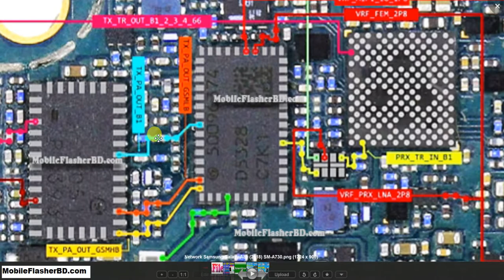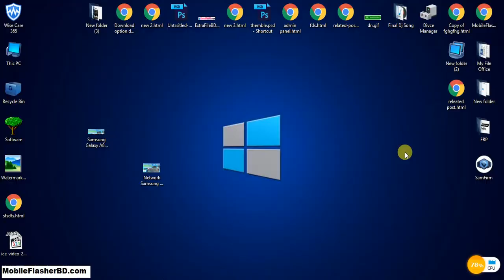Samsung Galaxy A8+ (2018) SM-A730 Network Problem No Service Emergency Call Repair Jumper Ways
GSM_Free_Equipment HD Image

Repair Samsung Galaxy A8+ (2018) SM-A730 Network Problem. Before you may proceed to use this solution, ensure that the device firmware is okay, restored, and already flashed and or updated. This solution may only work if the device suffered water damaged or heavily dropped by the user. Samsung Galaxy A8+ (2018) SM-A730 No service, emergency calls only, and no signal errors are among the widespread issues encountered in Samsung Galaxy A8+ (2018) SM-A730 smartphone users regardless of brand and operating system the device is running on. These errors are likewise tagged among other network-related issues in mobile devices. When this problem occurs, you will not be able to send and receive texts or make or receive calls on your device. samsung samsunggalaxya8(2018) samsunggalaxya8 samsunggalaxya82018 galaxy samsunga8 Samsung | Samsung galaxy a8 (2018) | Samsung galaxy a8 | Samsung galaxy a8 2018 | galaxy | Samsung galaxy a8 (2018) unlock | Samsung galaxy a8 (2018) sim unlock | Samsung a8 | Samsung galaxy a8 plus | Samsung galaxy a8 sim network unlock pin free | Samsung a8 2018 | galaxy a8 2018 | Samsung galaxy a8 plus 2018 | galaxy a8 plus 2018 problem | Samsung galaxy a8 plus 2018 disassembly | Samsung network | bypass FRP Samsung galaxy a8 2018 | Samsung galaxy a8 plus 2018 repair